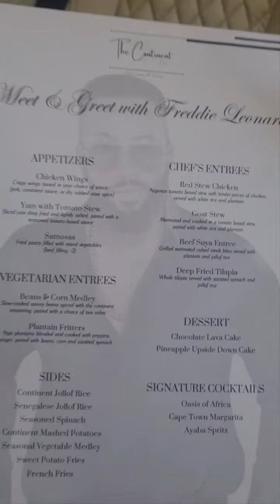WatchThe Shocking Decision of Frederick Leonard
Watch as Frederick Leonard makes a shocking move in this intense scene. Don't miss out on the drama and suspense!
Shocking Move by Frederick Leonard